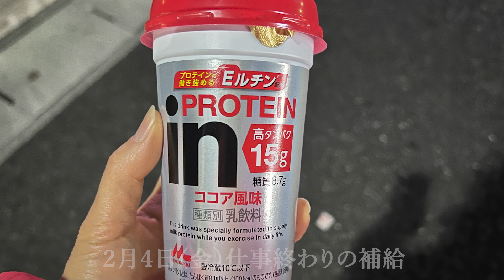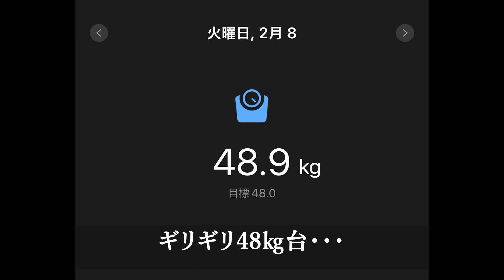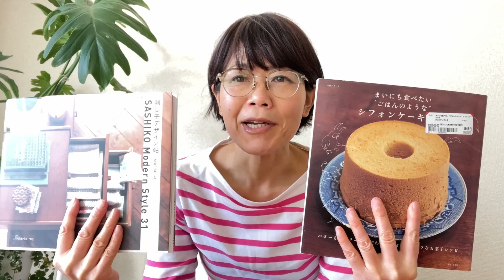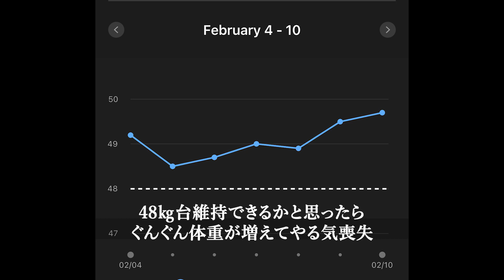50代管理栄養士の一生太らないカラダをつくる60日間公開ダイエットVLOG⑤減った体重が順調に戻りました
3月に行われる名古屋ウィメンズマラソンまでに2㎏増えた体重を減らす！ためにダイエットを始めた管理栄養士（51歳）のダイエット経過を1週間ごとに結果報告するVLOGの5回目。

VLOGは撮影し慣れていないので若干グダグダな内容ですが、どんなものを食べ、運動をしているかがわかると思います。

ダイエットの参考になれば幸いです。

質問や知りたいことなどあれば、コメント欄で教えてください。

00:00　オープニング
00:04　ダイエットの目標と計画
00:20　ダイエット29日目
02:26　ダイエット30日目
03:41　ダイエット31日目
04:56　ダイエット32日目
06:30　ダイエット33日目
07:34　ダイエット34日目
10:03　ダイエット35日目
12:15　ダイエット5週目のまとめ

【所長のダイエット経過報告】
50代管理栄養士の一生太らないカラダをつくる60日間公開ダイエットVLOG①

50代管理栄養士の一生太らないカラダをつくる60日間公開ダイエットVLOG②

50代管理栄養士の一生太らないカラダをつくる60日間公開ダイエットVLOG③体重増加した週のフル食と体重公開

50代管理栄養士の一生太らないカラダをつくる60日間公開ダイエットVLOG④ダイエット前より増えた体重をどう減らすか

50代管理栄養士の一生太らないカラダをつくる60日間公開ダイエットVLOG⑤

50代管理栄養士の一生太らないカラダをつくる60日間公開ダイエットVLOG⑥

50代管理栄養士の一生太らないカラダをつくる60日間公開ダイエットVLOG➆
YouTubeでダイエット講座を開講中です。

VLOGと合わせてご覧いただくと、一生太らないカラダを手に入れられるかもしれません。

【一生太らないカラダをつくるダイエット講座】
BMIの計算方法を知りたい方にオススメの動画

あやしいダイエット方法の見破り方を知りたい方にオススメ

やせる方法を調べる前にすべきこと

目標体重を決めただけではやせません

睡眠時間と体重の深い関係

ダイエットは白ごはんを減らせばいいと思っている方にオススメ

これから運動を始めたい方にオススメ

ダイエットを続けるための5つのコツを教えます

太らない簡単レシピのご紹介

朝７時から食トレーニング情報を発信中
朝からモチベーションを高めたい方にオススメ！

★一生太らない食トレーニング研究所長　管理栄養士　木下ともえ★

カウンセリングを通じ、個人にあわせた食事量と内容を提案し、自分で実践するための「一生太らないカラダをつくる90日間食トレーニングプログラム」、働く女性のための美味しく簡単な太らないレシピを身につけるための「一生太らない栄養学入門＆料理教室」、クリニックでの栄養指導など、フリーランス管理栄養士として活動しています。

管理栄養士として働くうち、趣味であるトライアスロンやマラソンの仲間の30～40代の働く女性から、「運動しているのにやせない」とダイエット相談をうけるようになりました。

カウンセリングや食事チェックをするうちに「やせたい」「体形を維持したい」「きれいでいたい」「健康でありたい」と思いながらも自分が何をどれだけ食べたらよいかがわからず、巷にあふれるダイエット情報に翻弄される人が多いことに気づき、食トレーニング研究所を設立。

やせる生活の習慣化で自分が愛せる、一生太らないカラダをつくるお手伝いをしています。

アナタはアナタが食べたものでできています。未来を変えるために一緒に食生活を振り返ってみませんか？

アナタ自身にとって最適な食事方法を身につけられるオンラインダイエット「一生太らない体をつくる90日間食トレーニングプログラム」でマンツーマンでアナタをサポートしています。

★一生太らないカラダをつくる90日間食トレーニングプログラム
★3日間食事診断＆栄養相談
では、毎日の食事をアドバイスしています。
までメッセージをお願いします。